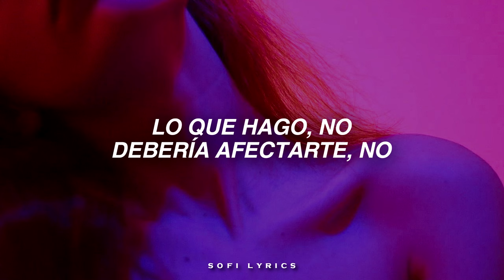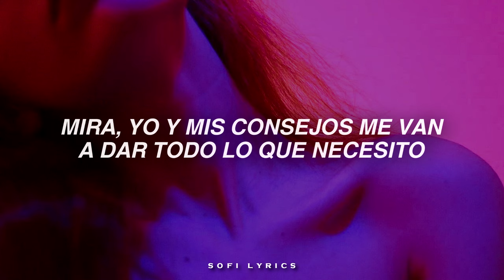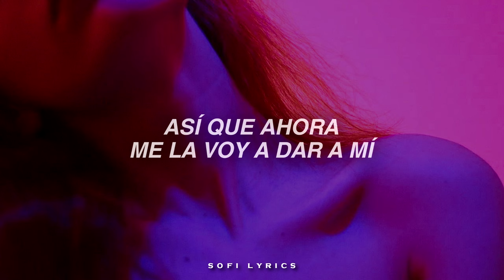Little Mix - Love (Sweet Love) || ESPAÑOL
𝖎𝖓𝖋𝖔 𝖖𝖚𝖊 𝖙𝖆𝖑 𝖛𝖊𝖟 𝖊𝖘𝖙𝖆𝖇𝖆𝖘 𝖇𝖚𝖘𝖈𝖆𝖓𝖉𝖔
*:･ﾟ✧ *:･ﾟ✧ *:･ﾟ✧ *:･ﾟ✧*:･ﾟ✧ *:･ﾟ✧ *:･ﾟ✧ *:･ﾟ✧*:･ﾟ*:･ﾟ✧ *:･ﾟ✧ *:･ﾟ✧ *:･ﾟ✧✧ *:･ﾟ✧ *

➸ ɪɴsᴛᴀɢʀᴀᴍ: @sofilyrics_yt

 ➸ ᴛɪᴋᴛᴏᴋ: @sofi_lyyrics

♫ ♬ ♪ ♩ ♭ ♪    𝔩𝔢𝔱𝔯𝔞/𝔩𝔶𝔯𝔦𝔠𝔰     ♫ ♬ ♪ ♩ ♭ ♪

i been waiting patiently like all my life
nobody ever seems get it right
its like
 I’m the only one who knows just what i like
what can I say, i just can’t help it, tonight i’m feeling selfish

what I do, shouldn’t phase you no
it’s just human nature yeah
Do i invalidate ya i
Don’t need your love to love me

be my own celebration yeah
solo stimulation yeah
use my imagination I
Don’t need your love to love

i been spending time on everybody else
it’s time i did it for me
oh baby
never kept my magic all to myself
so now I’m gon give it to me
& when it’s said and done
i’m gonna show me some
Love sweet love

i’m gon give it to me
gimme some of that

Love sweet love

Love sweet love

i’ve been thinking i should spend a little more time on me
i like him but he ain’t nothing but a guy to me
ooh no
see, me and my tips gonna give me all i need

oh baby
Love sweet love

gonna show me love gonna show me love gonna show me
gonna feel the rush, not gon keep it hush, baby i’m the one and the only,
nobody knows me like I know me, don’t need a man to hold me
i’m taking over and no i ain’t asking for help

oh baby
Love sweet love